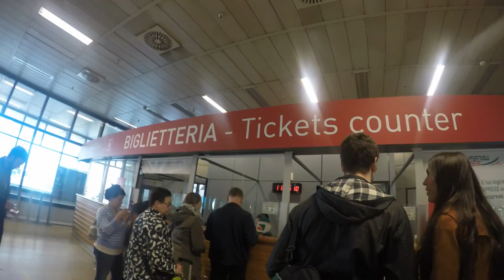Video Diary #1 - Milan